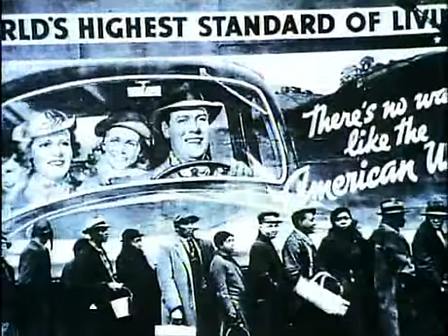Horslips - Man Who Built America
Great song, dodgy threads